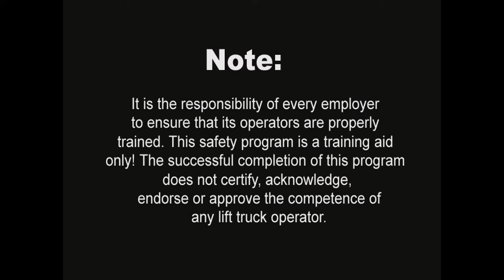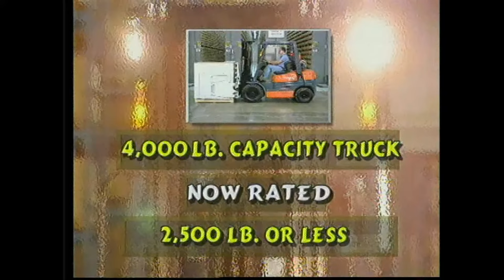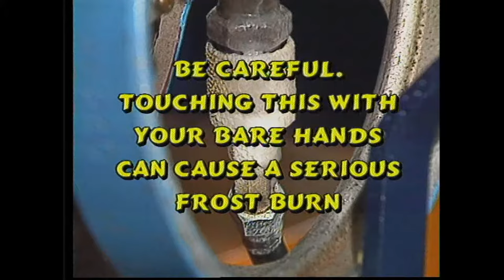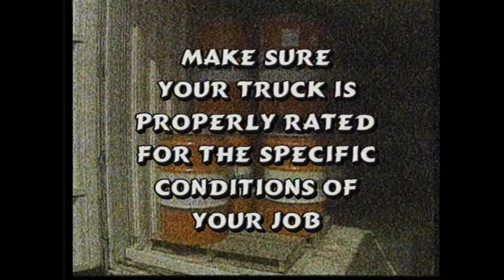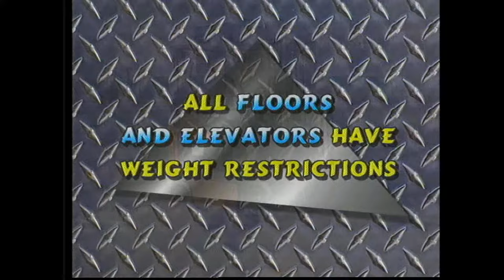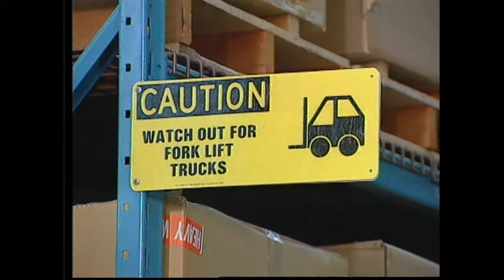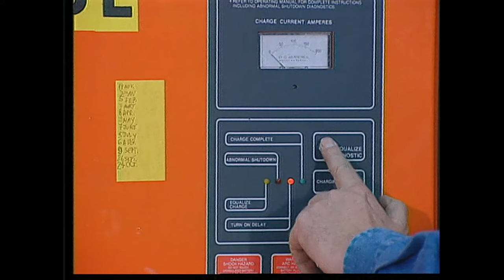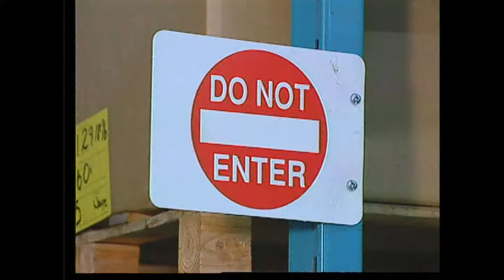Forklift Counter Balance Training